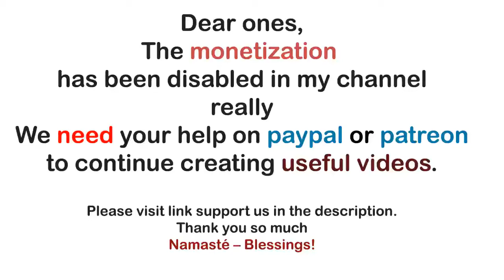Archangel Michael ~ The Call